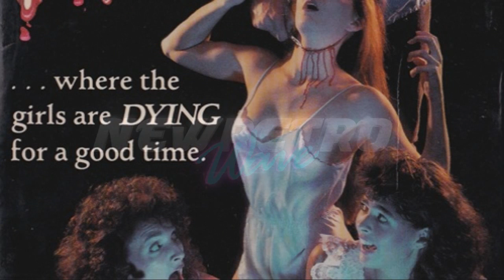Nightcrawler - Necro City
Sick work!!

As the darkness rises, so does your speaker volume!

NRW presents the darker side of the retrowave scene to aid in all your Halloween escapades! A perfect blend of old and new releases to set the mood.

Have a gruesome Halloween 2013!